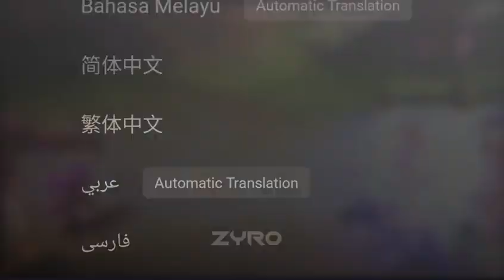Ginaganahan mag edit.(New Video )